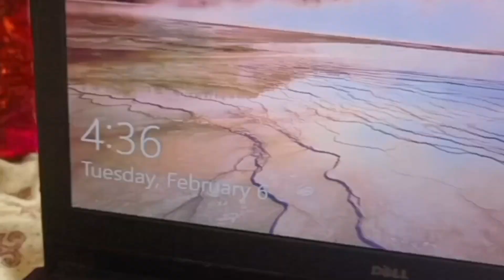Second vlog || New kittens ki shararte 🐾🤩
cats vlog youtube Asslamualikum paw friends! 🐾

Dive into a world of cuteness with our adorable cat video! Watch playful kittens, funny antics, and heart-melting moments. 😻 Guaranteed to bring a smile to your face! 🌈✨